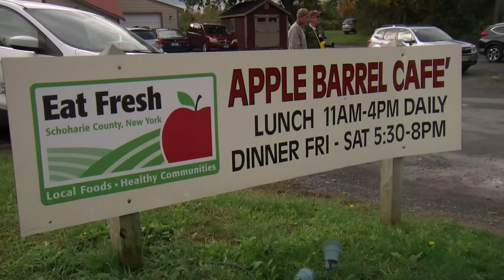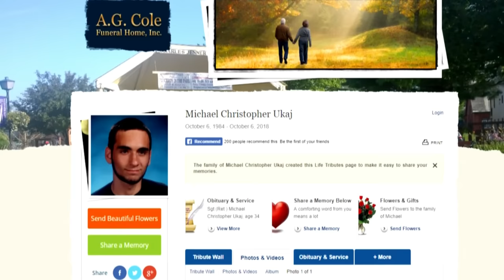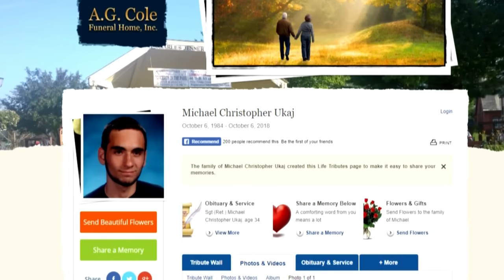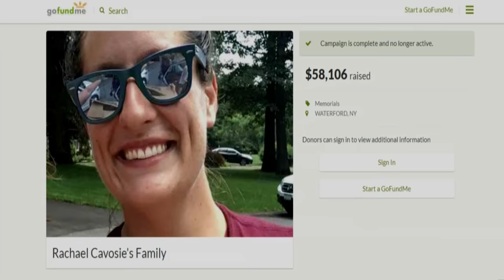Five Years Later: CBS 6 looks back at the Schoharie Limo Crash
A look back at the Schoharie limo crash five years ago that took the lives of 20 people. How the families have healed, the legislation being pushed for and the court case that shocked the community.